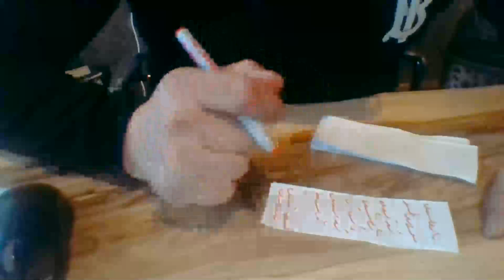Medyum Ercüment Hoca 0552 282 33 33 ücretsiz bakım China Shangqiu safran Tılsımı